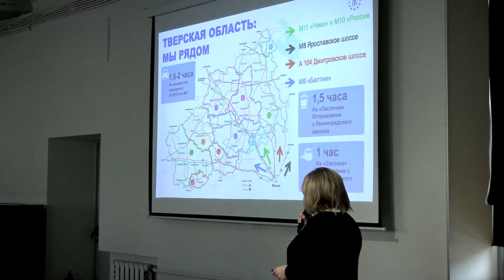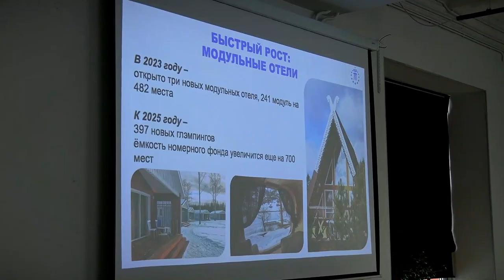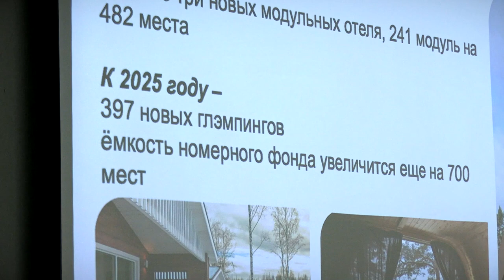Москва и Тверь представили возможности для отдыха